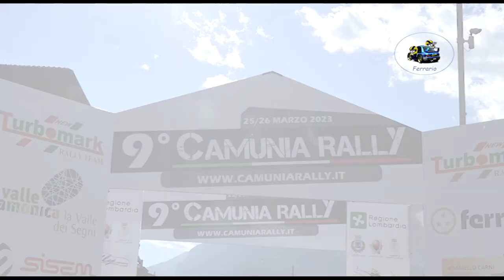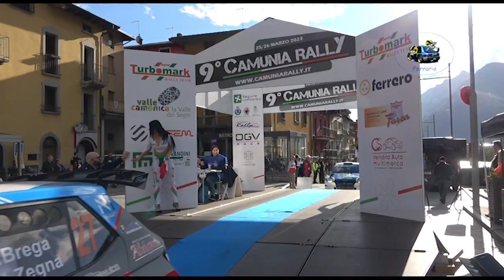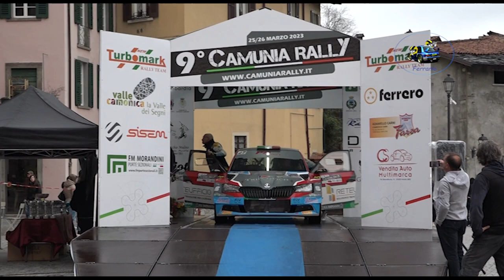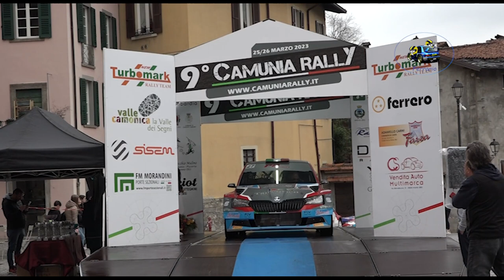9°Camunia Rally 2023 CLIP BREGA-ZEGNA by Ferrario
I migliori passaggi esterni dell'equipaggio BREGA-ZEGNA su Skoda Fabia R5 durante il 9°Camunia Rally 2023.